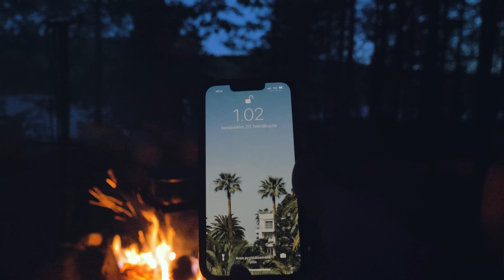Vesijeteillä PUNKAHARJULTA NURMEKSEEN - Osa 2/3 - BMA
Kaupallisessa yhteistyössä Sea-Doo

- Kaitsu